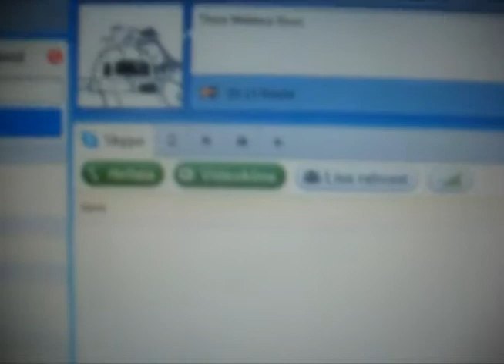Commentary Commentaries Intro #2 HD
The better intro, made by the amazing PenisHead69